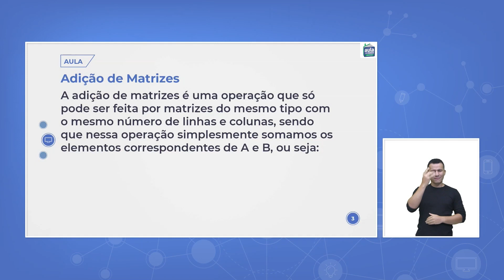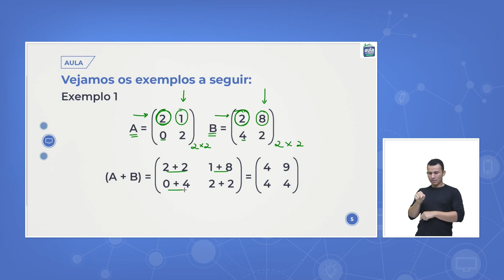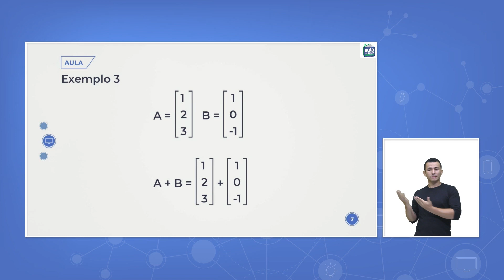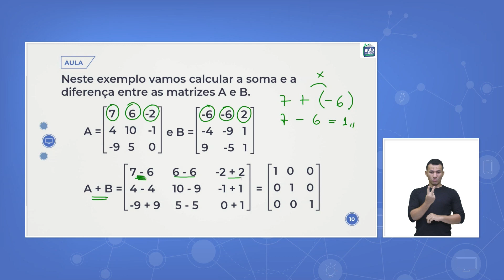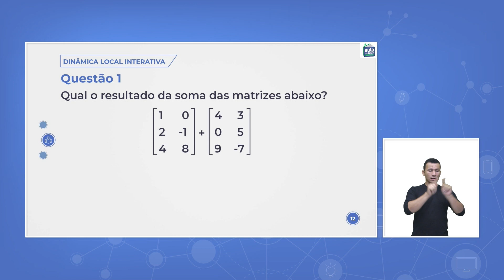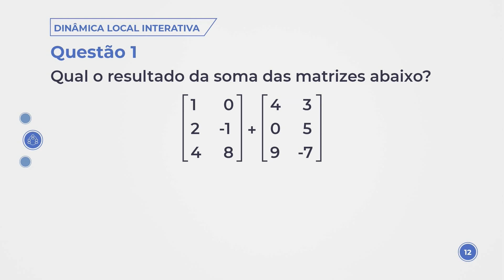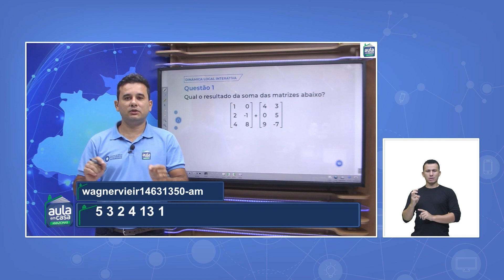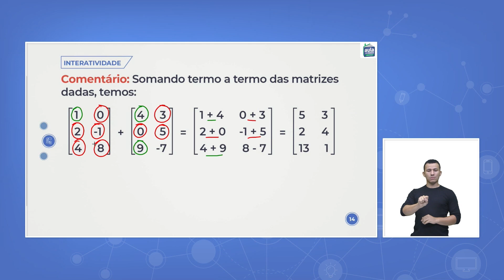Aula 75 - Matemática - Adição e subtração de matrizes